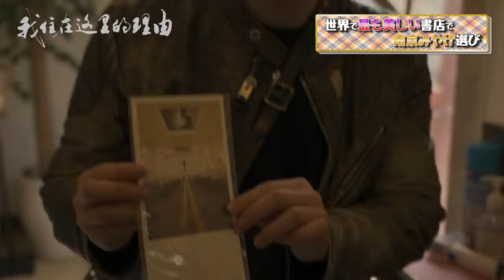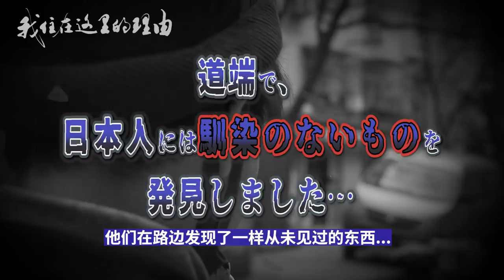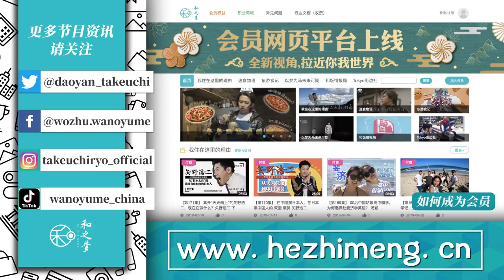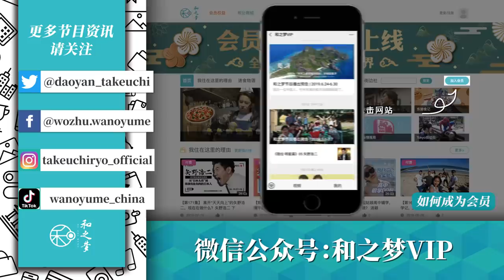五个歪果人漫游南京，美食、美景、美好友情这里全都有【我住在这里的理由】特别篇 柚子游南京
漫山樱花，品味金陵浪漫风华；舌尖冲击，体验现代南京的市井意趣。有吃有玩有伙伴，跟随吃货导游柚子，解锁更多南京的新奇玩法吧！

和饭情报局：wafan.nanjing
和之梦：wanoyume.nanjing

每个人在选择生活的地方时，一定有他的理由。通过演员阿部力和导演竹内亮拜访住在海外的中国人和住在中国的外国人，来介绍世界各地风土人情。 About THE REASON I LIVE HERE This is a documentary series featuring Chinese people who are living abroad and foreigners in China. We are currently working on our English subtitles and looking for volunteers! Please feel free to add subtitles in other languages too.